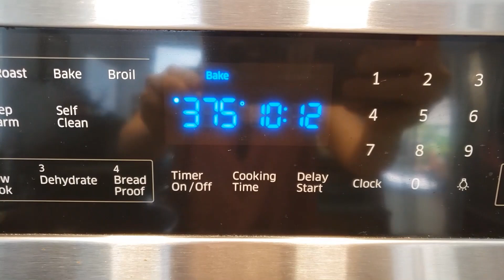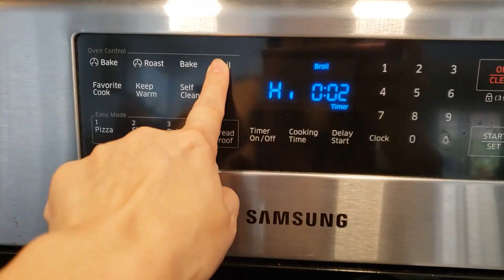BEST RECIPE - Grilled Chicken Thai Style with Thai Spicy Dipping Sauce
How to make Grilled Chicken Thailand Style with Thai Dipping Sauce

Ingredients:
2 tbsp lemongrass (minced)
1 tbsp garlic (crushed)
1/3 tsp turmeric powder
1/2 tsp five spice powder
1 tsp black pepper
1 tsp cilantro seeds
1 tbsp cooking wine or Mui Kew Lu
2 tbsp (28 g) sugar
1 tsp chicken powder
2 tbsp oyster sauce
2 tbsp soy sauce
1 tbsp cooking oil

Dipping Sauce:
2 tbsp (25 ml)  lemon juice
1 tsp cilantro
3 Thai chilies (chopped)
2 tbsp lemongrass (chopped)
2 tbsp garlic (crushed)
6 tbsp fish sauce
2 tbsp sugar

Large Pan 13.4 inch
Granitestone Pan 11 inch

Cheer!
KT Food Adventure